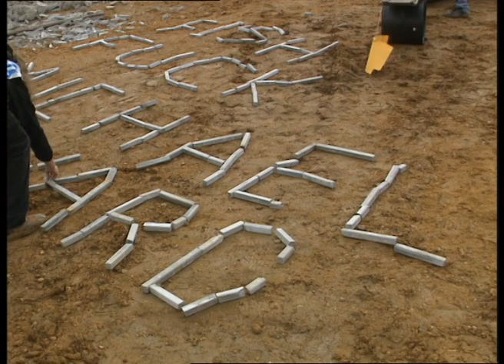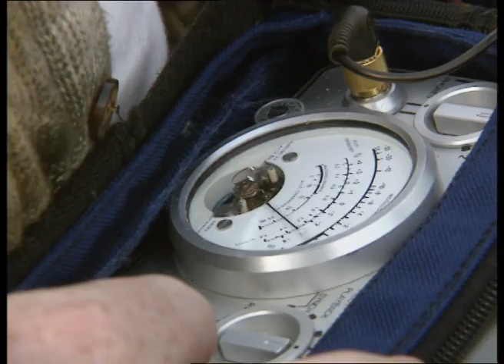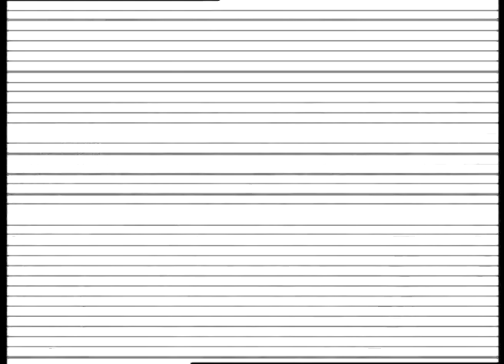Carry on Trespassing, Wanstead (Nov 1994)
A mass action to defy the Criminal Justice Bill in Wanstead in November 1994.  The bill was wide ranging and designed to criminalise squatters and travellers, ravers and protesters.  This was a kind of 'Fuck you' action, an invasion of the site at the new M11 Link Road, right where Wanstead's much loved sweet chestnut tree was destroyed just over a year earlier.